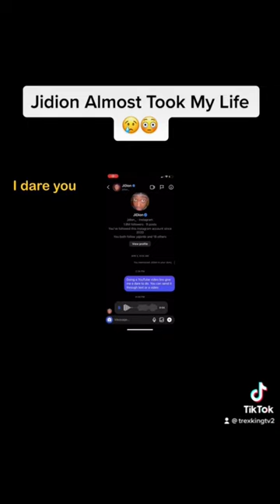Vacuuming In Movie Theater Prank 😭